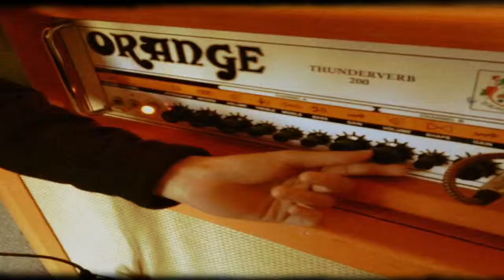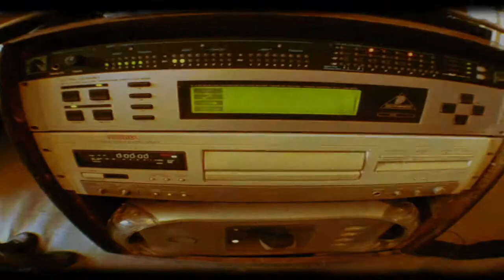THOSE FURIOUS FLAMES - "Oniricon" studio diary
The new album “Oniricon” ( produced by Ian Peres of Wolfmother) will be released worldwide the 27 of october 2014 through Sliptrick Records and It will be available for both digital (streaming and download) and physical distribution, as well as limited edition vinyl.